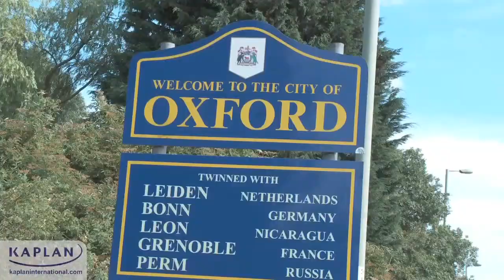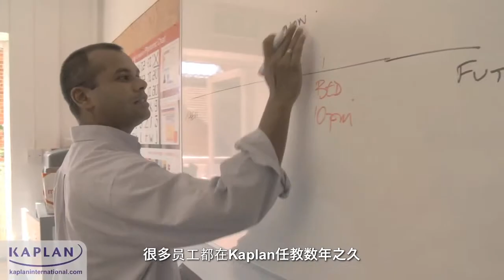牛津英语分校 | Kaplan 国际学院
简介： Kaplan 牛津英语分校： 来自俄罗斯的 Elena 和来自哥伦比亚的 Jonathan 介绍了 Kaplan 牛津英语分校中学员的学习感受。 他们还介绍了这座城市、其文化以及各种城市设施。 此外，他们还介绍了校园及其设施、教员阵容以及在 Kaplan 的总体感受。